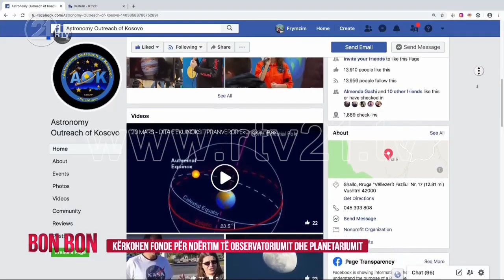Kush është personi që i dhuroi 3 mijë euro për ndërtimin e Observatoriumit në Kosovë?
rtv21.tv
rtv21 #‪#‎observatoriumi‬